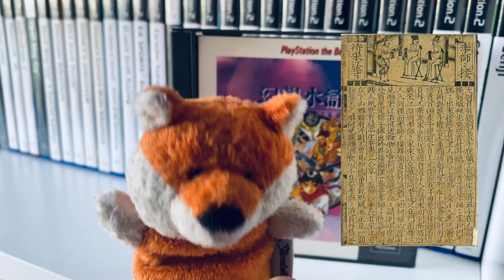Suikoden - fast das beste RPG auf der PS1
Auch wenn der zweite Teil definitiv besser war, hat Suikoden einen Platz im Regal und in unseren Herzen verdient!
Du magst den Kanal und willst unterstützen?